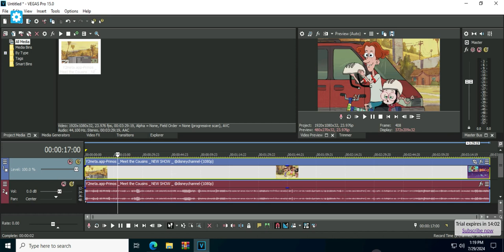I Got VEGAS Pro 15.0 On Windows Server 2022 Standard using AppOnFly (Online)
Created With VEGAS Pro 15.0 (Windows Server 2022 Standard on AppOnFly)